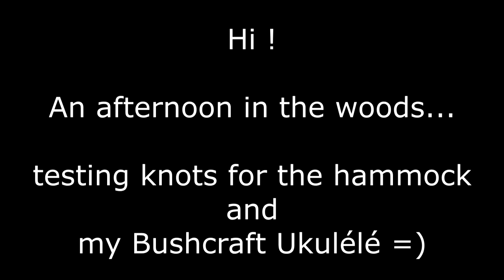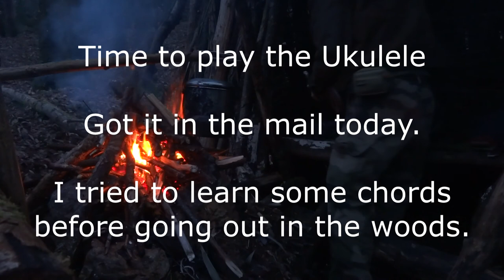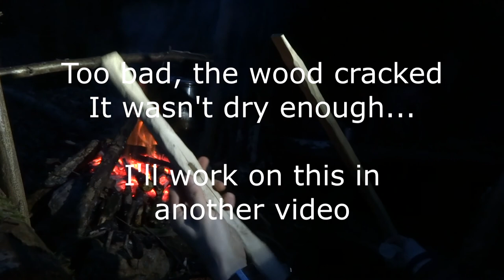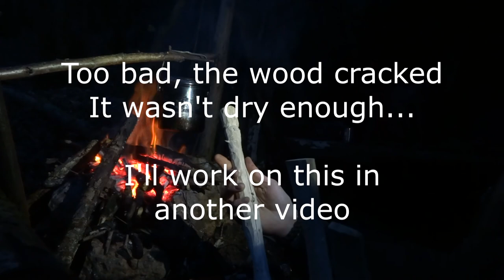Bushcraft - Trying a new hammock setup, practicing fire skills and playing the Ukulele.